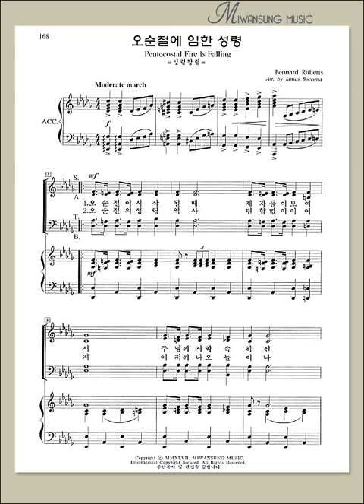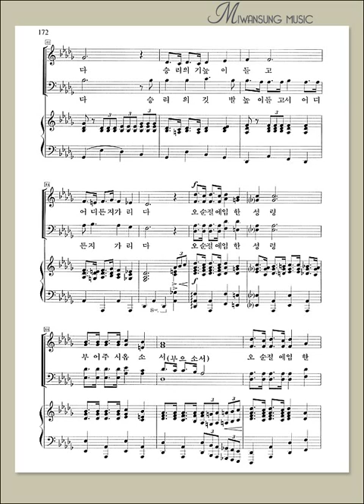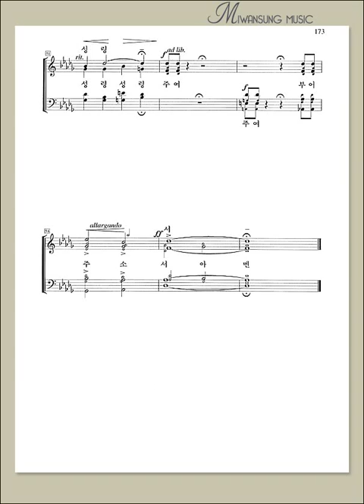오순절에 임한 성령 / 알토파트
소편성관현악 성가곡집 4집 / 오순절에 임한 성령 / 알토파트